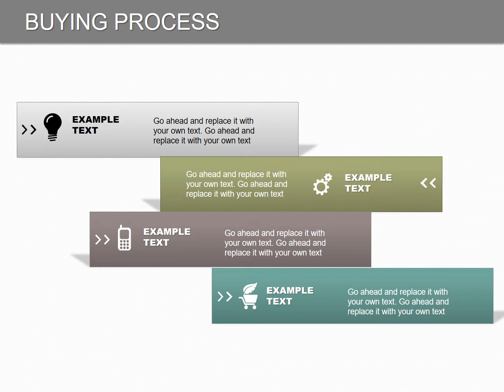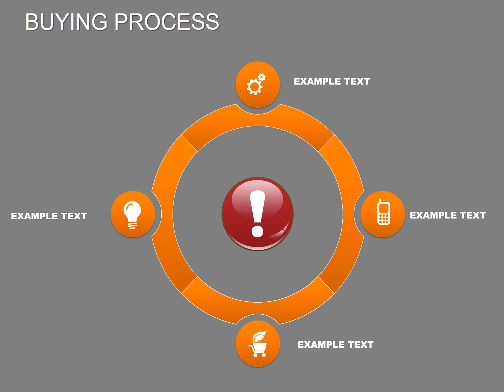Buying Process Keynote charts templates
Buying Process Keynote charts templates will show the activities directly related to the acquisition and consumption of goods and services